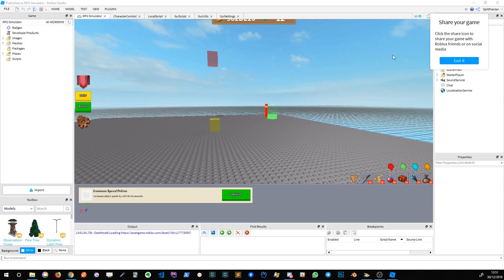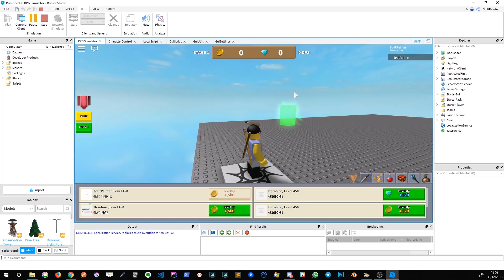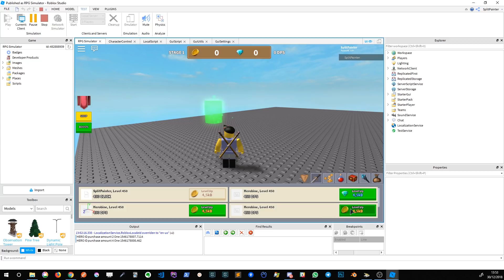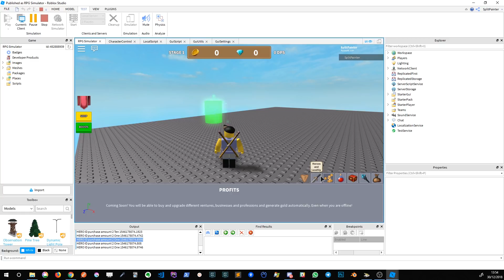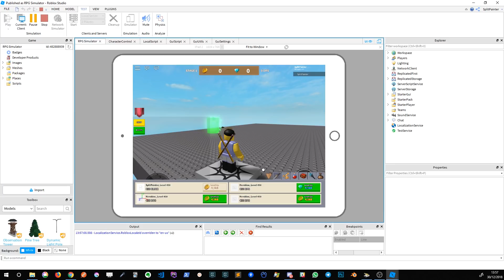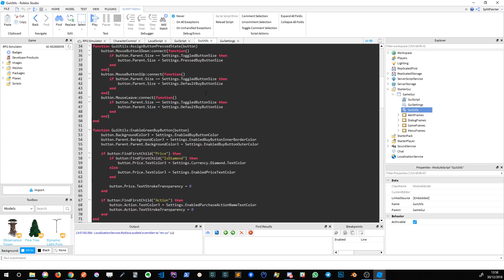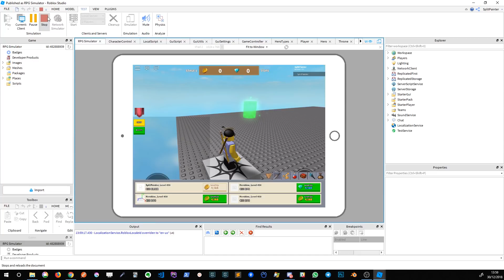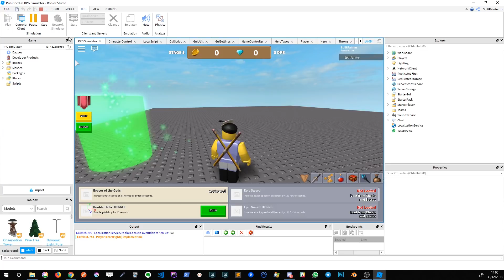🇧🇷 Meus Jogos e Projetos Roblox - 3 - RPG Simulator com UI Avançada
Conheça a UI adaptiva e avançada do meu projeto RPG Simulator, inspirado no Clicker Heroes.